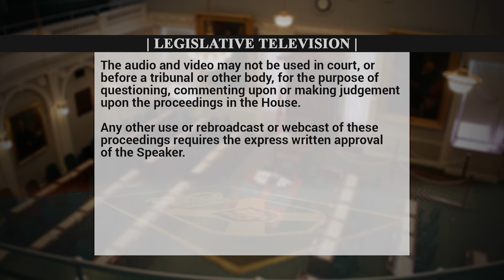Oct 17,2019: QP Gary Burrill asks the Premier about Environmental Double Standards